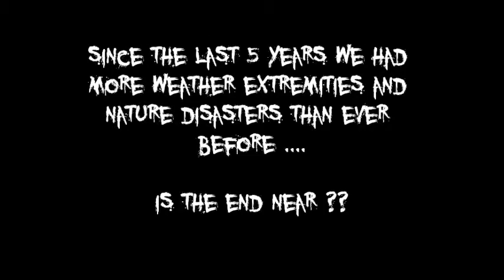Rage of Samedi - Crying mother (Extreme weather)